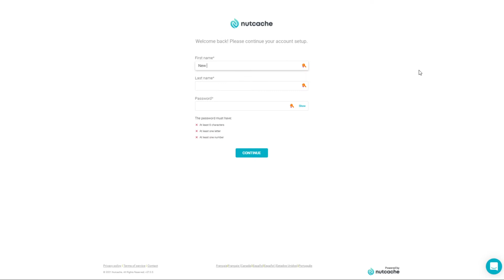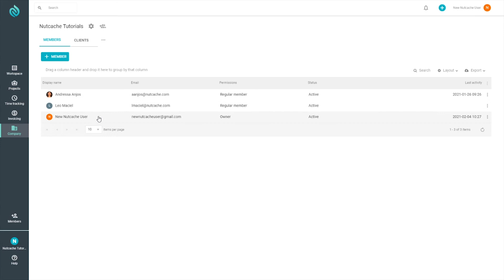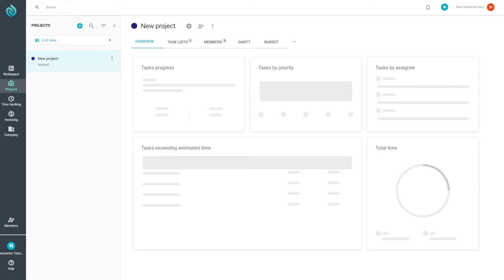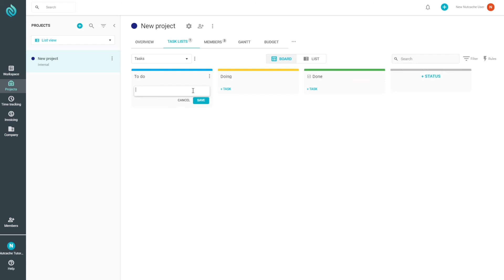Getting started with Nutcache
Learn the fundamentals on how to create a project with Nutcache.